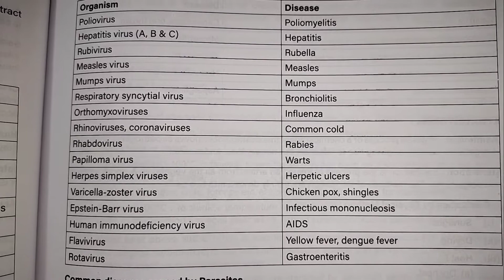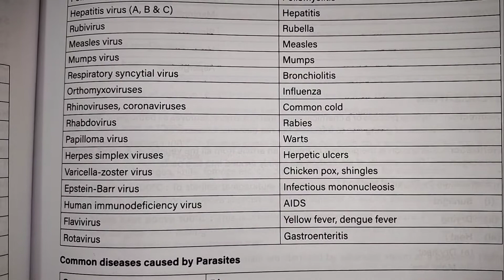common diseases caused by viruses🦠